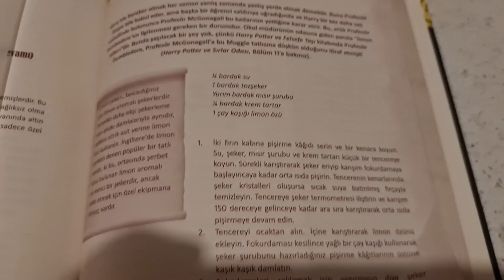Kötü Tarifler- Limon Şekeri Denemesi (Boşuna Denemeyin)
Harry Potter Yemekleri Kitabındaki tarife sadık kalarak denedik. Beğenmedik. Eksik olan noktası videonun sonunda...

Çeşitli Pasta Süsleme Yöntemleri, Pasta Süsleri Yapma Anlatımları ve Tatlı Tarifleri Bu Kanalda...

Yorumlara merak ettiğiniz figürleri yazabilirsiniz. Planlayıp videosunu çekebiliriz.

Diğer Hesaplarımız
Küçük Prens Tatlıları:

We tried it by sticking to the recipe in the Harry Potter Cookbook. We didn't like it. The missing point is at the end of the video...

Cake Decorating Methods and Dessert Recipes are in this Channel ...

You can write the figures you are interested in, in the comments. We can plan and upload the video.

Our other accounts:
Küçük Prens Tatlıları: